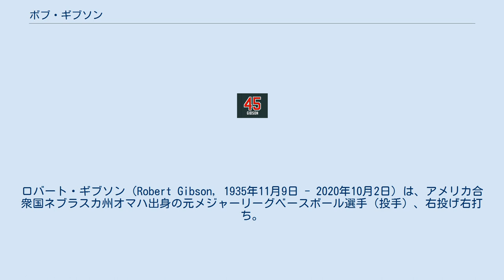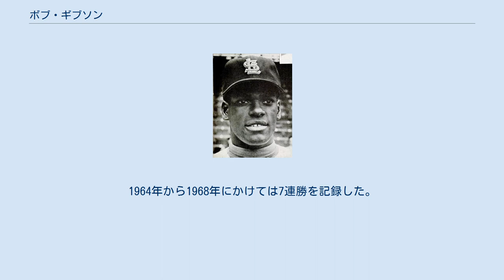ボブ・ギブソン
ロバート・ギブソン（Robert Gibson, 1935年11月9日 - 2020年10月2日）は、アメリカ合衆国ネブラスカ州オマハ出身の元メジャーリーグベースボール選手（投手）、右投げ右打ち。
 ニックネームは「Hoot」、「Gibby」。
 1962年 7人兄弟の末っ子として生まれる。
幼い頃は体が弱く、くる病、気管支喘息、肺炎、心雑音などを患っており、成人するまで持つかと言われていた。
10代になって急激に身長が伸び、クレイトン大学時代は野球とバスケットボールで奨学金を得て活躍した。
 1957年にセントルイス・カージナルスと契約。
1959年4月15日の対ロサンゼルス・ドジャース戦でメジャーデビュー。
しかし結果を残せずマイナー降格。
7月に再昇格し、30日の対シンシナティ・レッズ戦でメジャー初勝利を完封で飾った。
同年は3勝5敗、1960年は3勝6敗に終わる。
1961年はメジャーに定着し、13勝12敗・防御率3.24を記録。
速球の威力は十分だったものの制球が悪く、リーグ5位の166奪三振の一方で、リーグワーストの119四球を与えた。
1962年は前半戦で10勝を挙げ、自身初のオールスターゲームに選出されるが登板機会はなし。
シーズン通算で15勝13敗・防御率2.85・208奪三振、リーグ最多タイの5完封を記録した。
1963年は5月まで防御率5.72と不調だったがその後調子を上げ、18勝9敗・防御率3.39の成績。
1964年は後半戦で13勝を挙げ、19勝12敗・防御率3.01・245奪三振を記録。
チームはフィラデルフィア・フィリーズとの最大11ゲーム差を逆転し、18年ぶりのリーグ優勝。
ニューヨーク・ヤンキースとのワールドシリーズでは第2戦で先発したが8回4失点で敗戦投手。
第5戦では完封目前の9回2死から同点本塁打を浴びるが、10回に女房役のティム・マッカーバーが勝ち越し3点本塁打を放ち、13奪三振で完投勝利を挙げる。
3勝3敗のタイで迎えた第7戦ではミッキー・マントル、クリート・ボイヤー（後に大洋）らに本塁打を浴びるなど、被安打9で5失点も9奪三振の力投で完投勝利を挙げてワールドチャンピオンとなり、シリーズMVPに選出された。
1965年は開幕から8連勝を記録し、3年ぶりのオールスターゲームに選出され、以後5年連続で選出される。
自身初の20勝を挙げ、防御率3.07、リーグ3位の270奪三振、リーグワーストの34被本塁打を記録。
初のゴールドグラブ賞を受賞し、以後8年連続で受賞する。
1966年は21勝12敗・防御率2.44、サンディ・コーファックスらと並んでリーグ最多の5完封を記録した。
 1967年7月15日の対ピッツバーグ・パイレーツ戦で、ロベルト・クレメンテの打球が足を直撃し、腓骨を骨折。
シーズン中の復帰は絶望的かと思われたが、驚異的な回復で9月に復帰。
怪我の影響がありながらも13勝を挙げ、チームは3年ぶりのリーグ優勝。
ボストン・レッドソックスとのワールドシリーズでは、第1戦に先発して10奪三振1失点完投勝利。
第4戦で5安打完封。
第7戦では5回に本塁打を放ち、10奪三振で2失点完投勝利を挙げてワールドチャンピオンとなった。
3勝・防御率1.00の大活躍で2度目のシリーズMVPを受賞した。
なお、同年の対レッズ戦ではトニー・ペレスへの厳しい内角球を巡って両軍ベンチ総出で乱闘寸前となり、結局これを収めるために警官隊が出動し、試合は12分間にわたって中断された。
 1968年は5月まで防御率1.52ながら打線の援護がなく3勝5敗だったが、6月2日から全て完投で15連勝。
6月6日から5試合連続完封、連勝中に10完封を記録するなど絶好調で、最終的に22勝9敗・防御率1.12・268奪三振・28完投・13完封・WHIP0.85という驚異的な成績を記録し、最優秀防御率と最多奪三振を獲得、チームのリーグ連覇の原動力となった。
この防御率1.12という数字は、いわゆるライブボール時代以降では歴代最高の成績であり、2位がドワイト・グッデン（1985年）の1.53であるから、いかに圧倒的なものであるかがわかる。
デトロイト・タイガースとのワール...